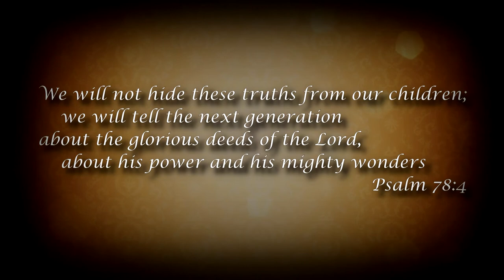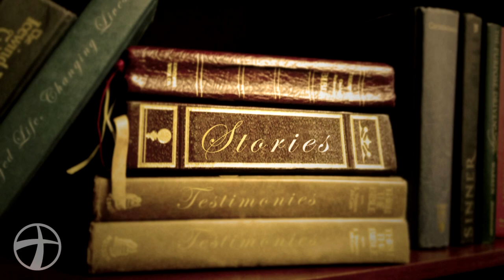Stories - Chip's Story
Everyone has a story to tell.  But the greatest story is that of a changed lives, changing lives.  Chip Johnson shares his testimony of a wild youth and how God reached out to him and pulled him back. What the devil meant for destruction and God turned around for His glory.  Join us Sundays at 10am for more "Stories" and watch our sermons online at CrossroadsConnects.com